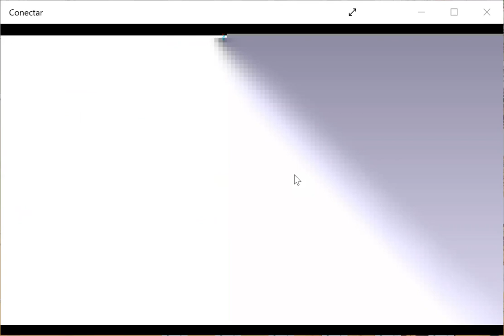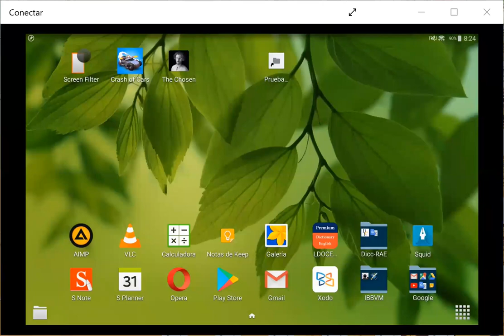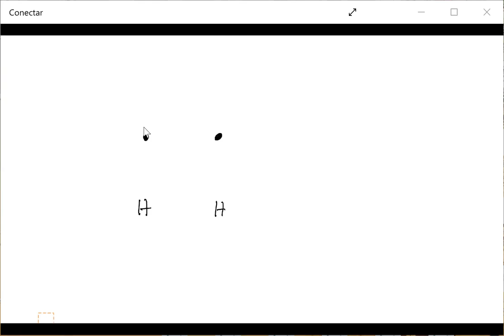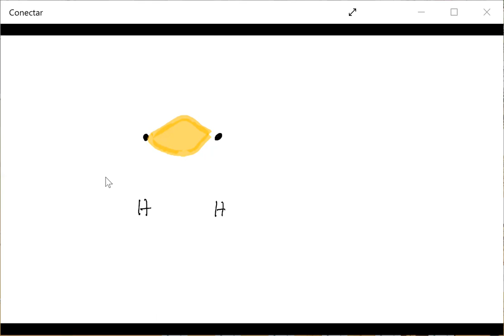Hibridación y orbital molecular: ejercicios varios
- Número de hibridación.
- Resonancia de algunos grupos funcionales.
- Teoría del orbital molecular.
- Análisis de moléculas diatómicas.
- Conceptos de diamagnetismo y paramagnetismo.